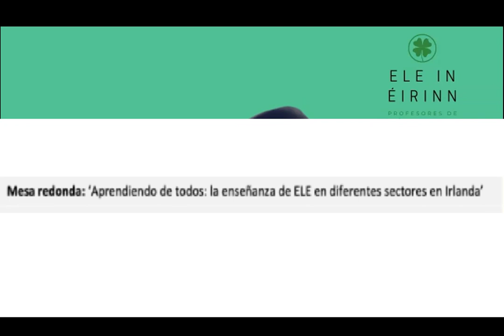Simposio 15 Mesa Redonda